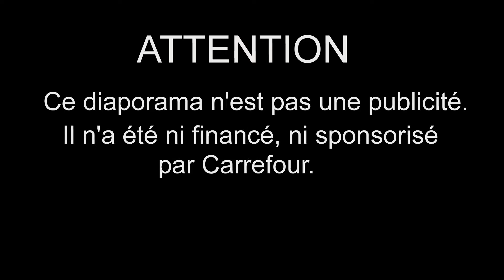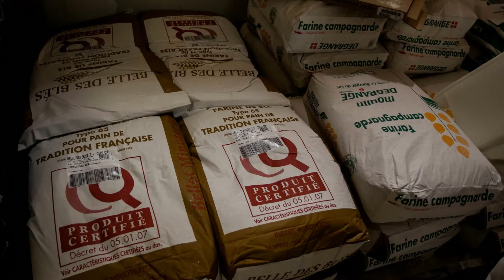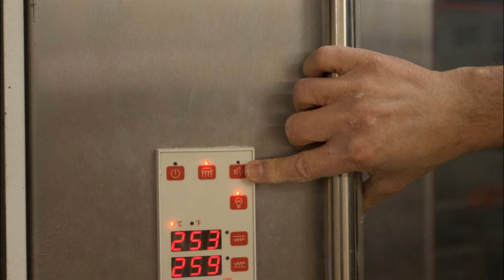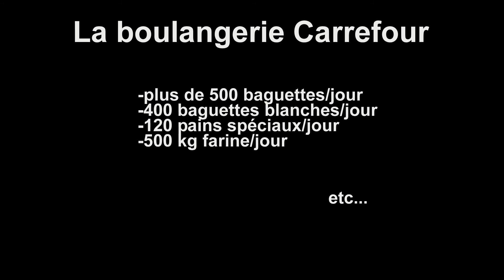Trophées 2017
Le Clin d'excellence à la Boulangerie du magasin Carrefour d'Alençon.
Le Bouh ! d'horreur à la société informatique e-concept d'Alençon.